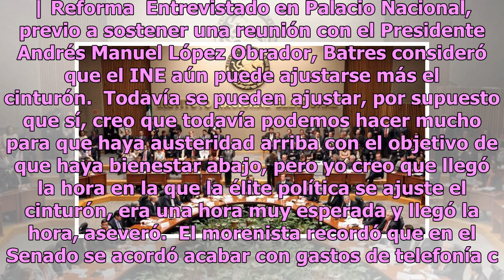Pide Senado austeridad al Instituto Nacional Electoral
Ciudad de México.- El Instituto Nacional Electoral (INE) aún puede hacer mayores esfuerzos para aumentar la austeridad de su presupuesto, consideró el presidente de la Cámara de Senadores, Martí Batres. Para 2019, el INE aprobó solicitar un presupuesto de 11 mil 300 millones de pesos, el más bajo de...